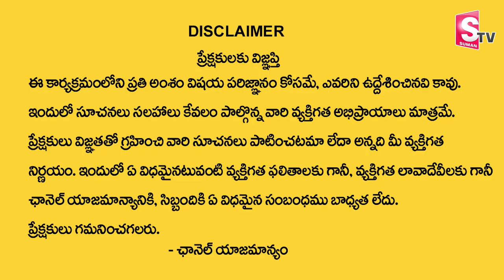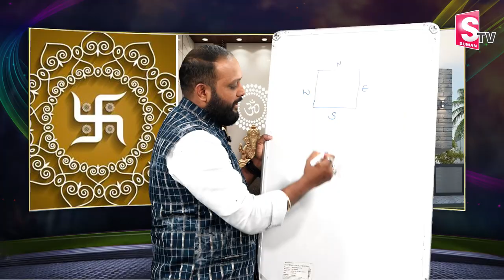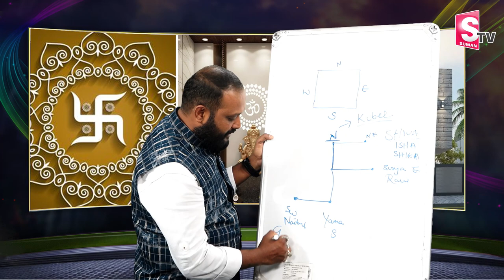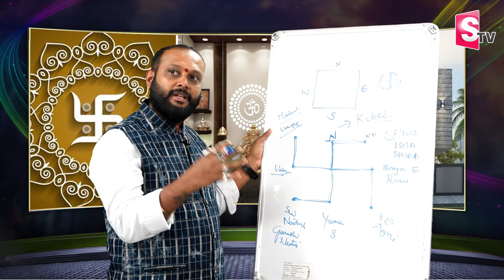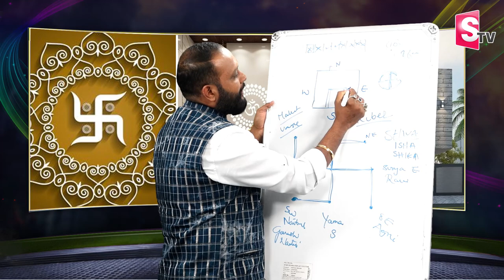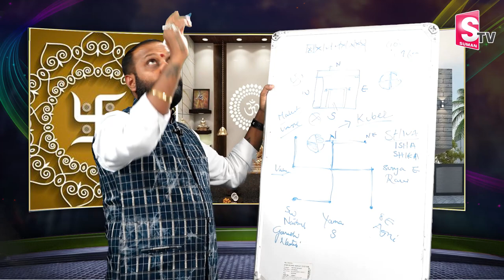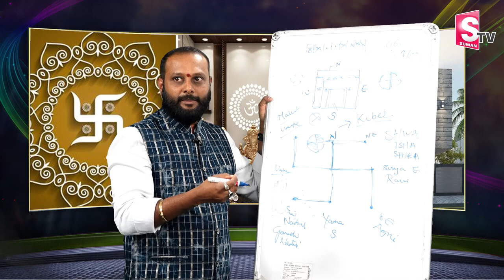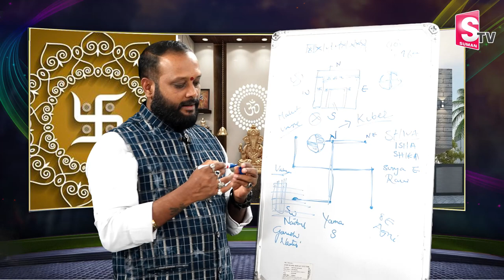Dr.Arihant Raaj Money Making tips | Swastik Symbol To Get Rich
Welcome to SumanTV Spiritual Channel. Telugu astrology, deeply rooted in the cultural fabric of Andhra Pradesh and Telangana, is an ancient and revered practice. It follows the principles of Vedic astrology and holds great significance in the lives of Telugu-speaking people. Astrologers in this tradition use birth charts, or horoscopes, to study the positions of planets and their influence on individuals' lives. Telugu astrology offers valuable insights into various aspects of life, such as career, relationships, health, and finance. It plays a crucial role in guiding important life decisions, including marriage and naming ceremonies, based on astrological considerations. While Telugu astrology is steeped in tradition and belief, it continues to be an integral part of the region's culture, providing individuals with a sense of guidance and understanding of their life's journey.